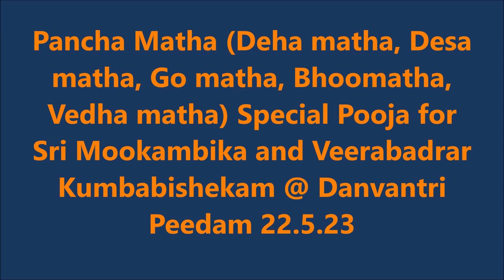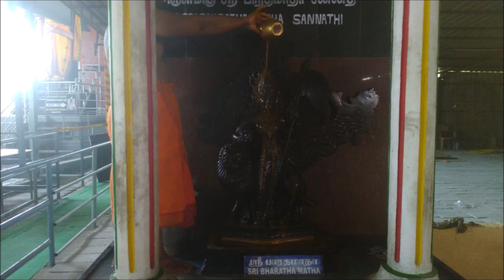தன்வந்திரியில் பஞ்ச மாத்ருகளுக்கு பொங்கலிட்டு வழிபாடு - மூகாம்பிகை மற்றும் வீரபத்திரர் பிரதிஷ்டை